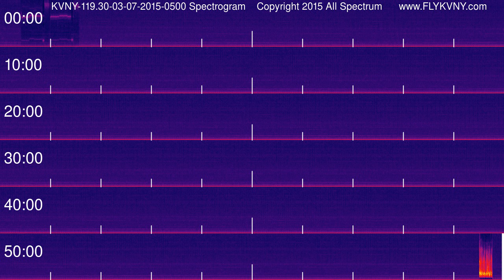Van Nuys Airport Tower Recordings 119.3 MHz 03-07-2015 0500 hour Spectrogram